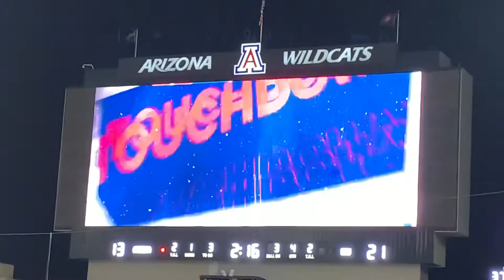Our first Az football game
U of a football vlog